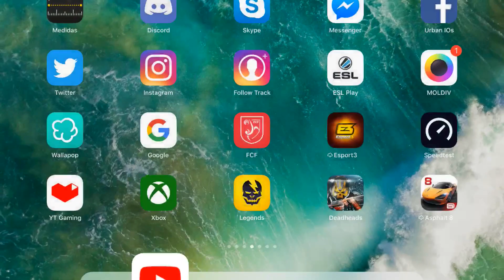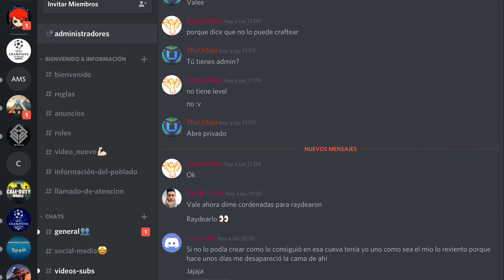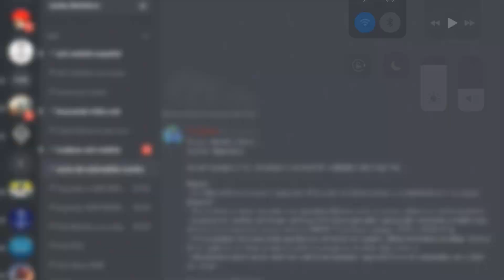COMO ENTRAR AL SERVER DE LA SERIE ARK MOBILE Y LAS REGLAS/NORMAS 🔥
~ Con las donaciones podré seguir dándole caña al canal, para mejorar y mantener la calidad. Objetivo principal: nuevo iPad Pro i Web Cam, para los 2.0
Si quieres ver mi cara ya sabes🤷🏼‍♂️

🎮 COPS, PUBG, FORTCRAFT,  BULLET FORCE, PG3D...
             ▫️Cuenta en Critical Ops: _TheUrban_eBW

🔻Mi instagram: TheUrbaniOs (Pendiente)
🔻Mi Facebook: Urban iOs
🔻Mi Skype: TheUrbanJD
🔻Mi Discord: TheUrban#1091
🔻GameCenter: TheUrbaniOs
🔻 Mi Omlet: theurban
🔻 Mi Twitch: theurban_